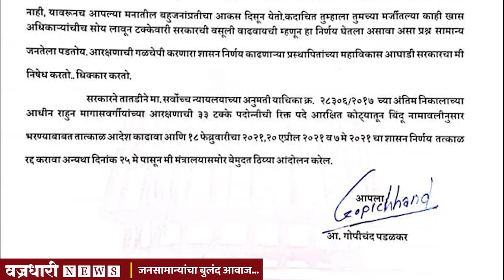अन्यथा ठिय्या मंत्रालयासमोर आंदोलन करू !- आमदार गोपिचंद पडळकर ।। वज्रधारी न्यूज ।।